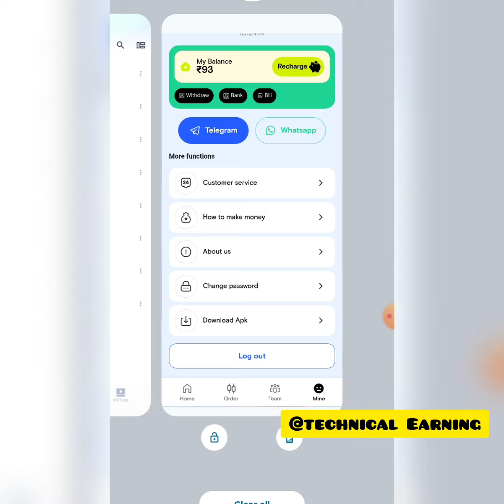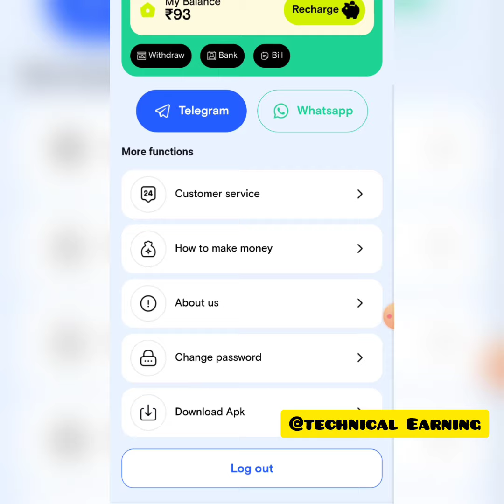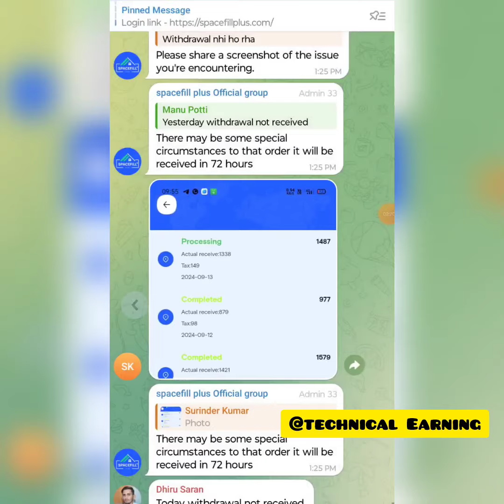SpaceFill Plus app Withdraw Problem Solved|SpaceFill App se withdraw kaise Nikale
Withdraw aaega ya nhi dekhlo.
Kaise Kamana hai Dekhlo
Online Earning Tricks Sikhna ha Toh Telegram Channel Join karlo

Registration link -

Desclaimer - Investing involves risks, and users should be aware of the potential for loss. The Video creator is not responsible for any investment decisions made based on the information provided. Users should carefully consider their own financial situation and risk tolerance before making any investment decisions.

1.
2.
3.
4.
5.
6.
7.
8.
9.
10.
11.
12.
13.
14.
15.
16.
17.
18.
19.
20.
21.
22.
23.
24.
25.
26.
27.
28.
29.
30.